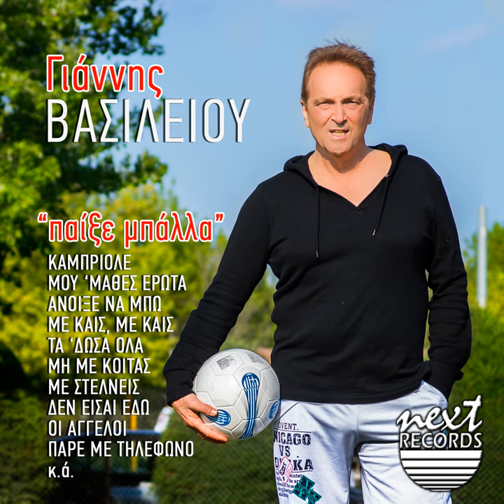Mpoum Mpoum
Mpoum Mpoum · Giannis Vasiliou

Paixe Mpala